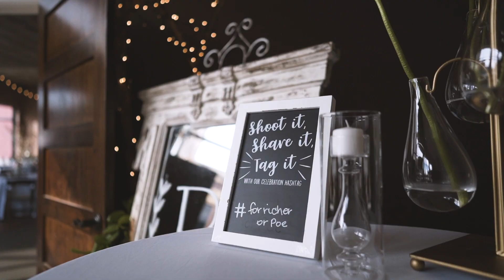Kellie + Dallas: Sweet Home Alabama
We absolutely loved traveling to Alabama and working with these two! They were both just an absolute joy to be around! Enjoy!!

Bride: Kellie Poe
Groom: Dallas Poe
Planner: Kelly Sewell Gwarjanski
Photographer: Kelsey Dawn Photography
Flowers: The Tilted Tulip
Catering: Regina Henderson
Cakes: Tina Whiteside